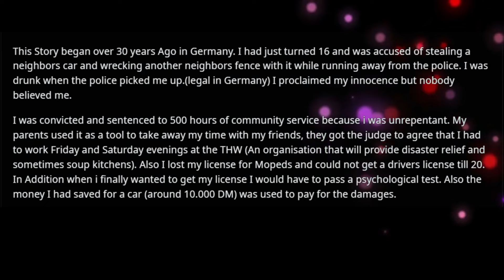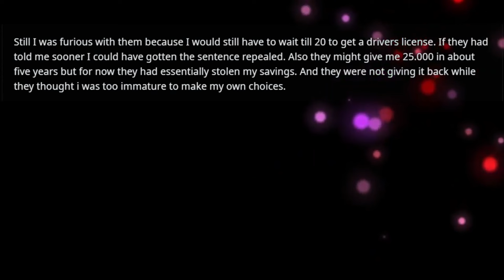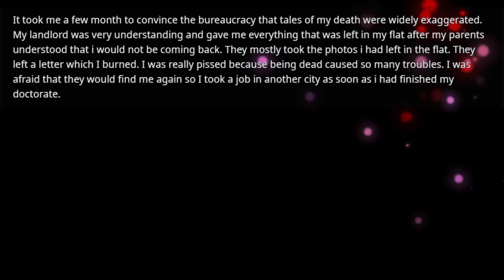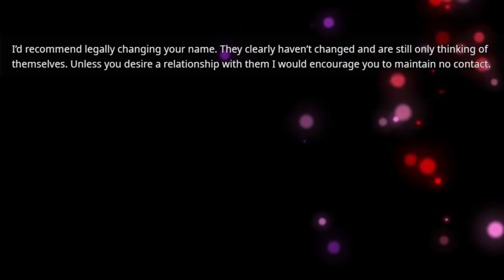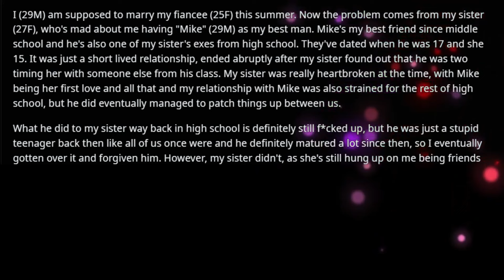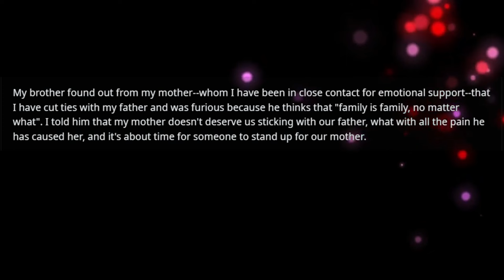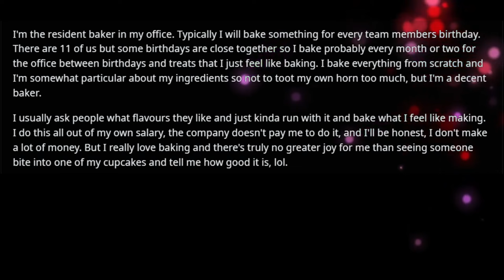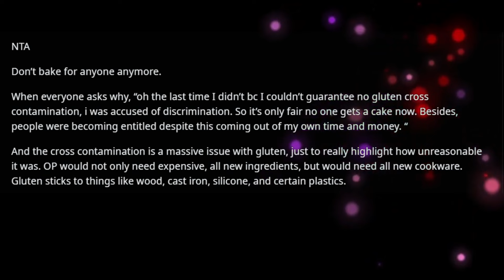I disown my parents after they get me sentenced knowing I'm innocent but now years later they knock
I disown my parents after they get me sentenced knowing I'm innocent but now years later they knock on my door demanding this...